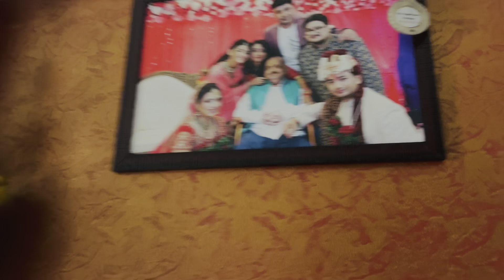Why we celebrate Rakhi and how we celebrated part 1| nani ke ghar chaloooo |itnaa bada beer glass 🍺